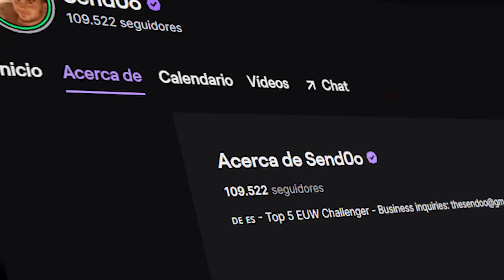REACCIONAMOS A LA MEJOR CAMILLE CHINA [ LiuBai ] Camille God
Hoy estamos con Send0o, un creador que se nos vino desde España al discord para reaccionar a esta Camille, una de las mejores del mundo que te va a deslumbrar con sus mecánicas y Sendo nos explica esos detalles minuciosos que lo hacen la mejor.